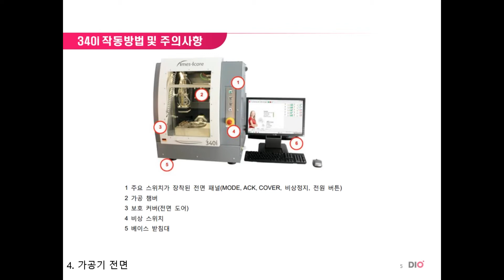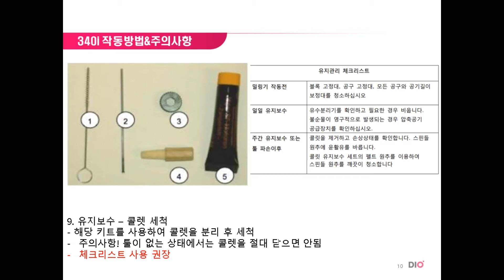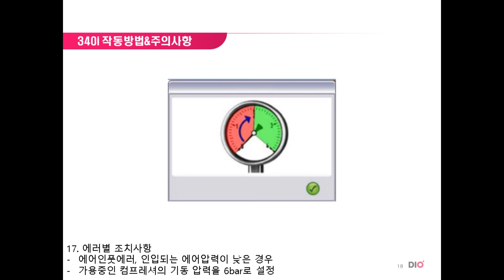DIO 340i 작동방법 및 주의사항